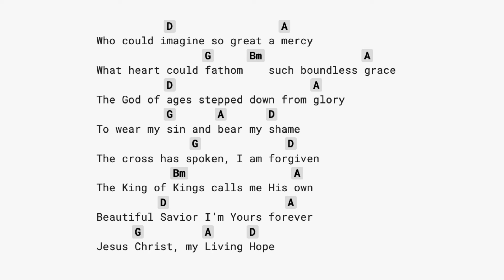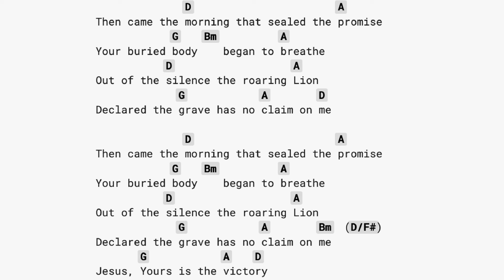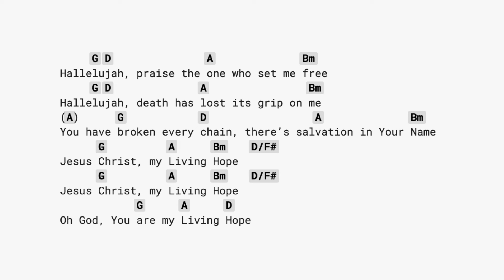Living Hope (CAPO 1) guitar chords - Phil Wickham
CAPO 1st.